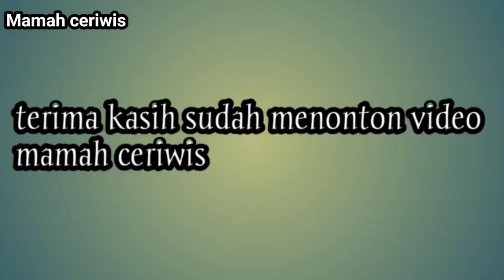Menu yang selalu di gemari ,Resep masak balado terong ungu sederhana